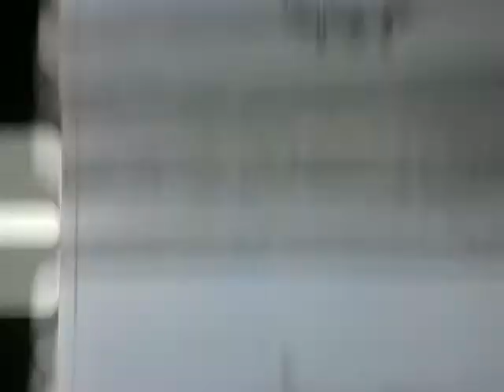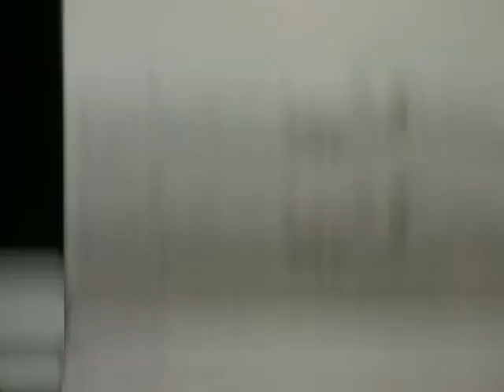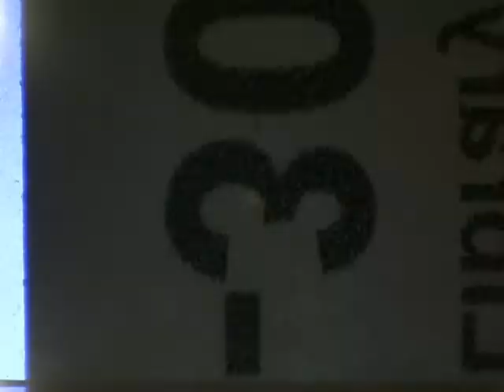F 3055 Ryan Firebee on Douglas A-26